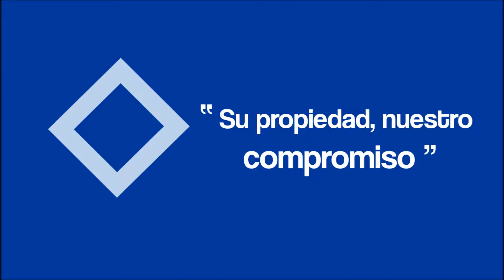Alquiler Piso en Madrid - PISO D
PISO DE 80M², 2 HABITACIONES DOBLES, 1 BAÑO, AMUEB... Para más información visita